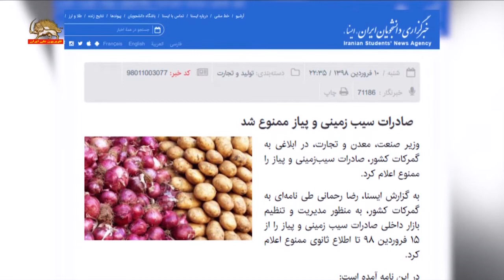بدنبال گرانی بیش از حد پیاز و سیب‌زمینی در ایران و توقف صادرات پیاز و سیب زمینی به عراق